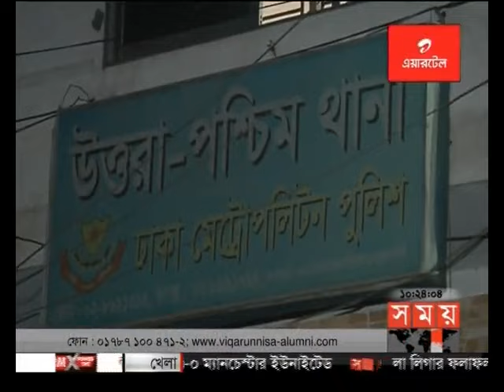সময় সংবাদ (সকাল ১০টা)